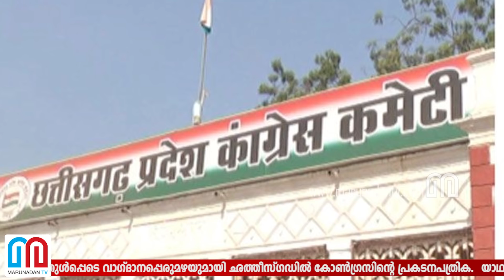പാലിക്കാനാവുന്ന വാദ്ഗാനങ്ങള്‍ മാ്ത്രമെന്ന് കോണ്‍ഗ്രസ് || Chattisgarh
കാര്‍ഷിക കടങ്ങള്‍ എഴുതിത്തള്ളുമെന്നതുള്‍പ്പെടെ വാഗ്ദാനപ്പെരുമഴയുമായി ഛത്തീസ്ഗഡില്‍ കോണ്‍ഗ്രസിന്റെ പ്രകടനപത്രിക.  യാഥാര്‍ത്ഥ്യങ്ങളോട് ചേര്‍ന്നുനില്‍ക്കുന്നതാണ് തങ്ങളുടെ തിരഞ്ഞെടുപ്പ് വാഗ്ദാനങ്ങളെന്നും കോണ്‍ഗ്രസ് പറയുന്നു.  മൂന്ന് തവണയായി ബിജെപി ഭരിക്കുന്ന ഛത്തീസ്ഗഡ് തിരിച്ചു പിടിക്കാനുറച്ചാണ് കോണ്‍ഗ്രസിന്റെ നീക്കം